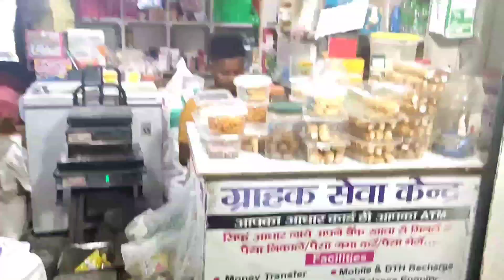Library se nikal ke Friends happy huwa 😊😊